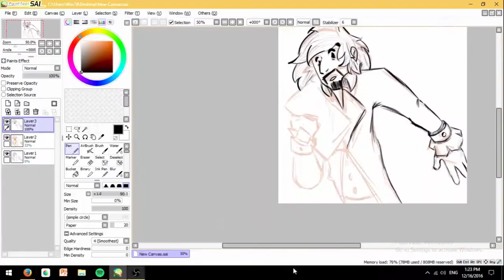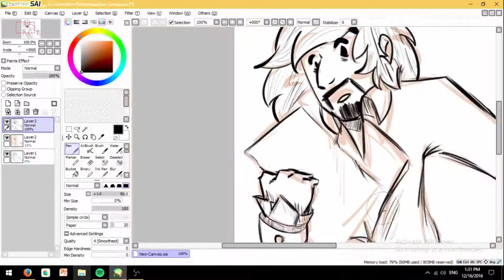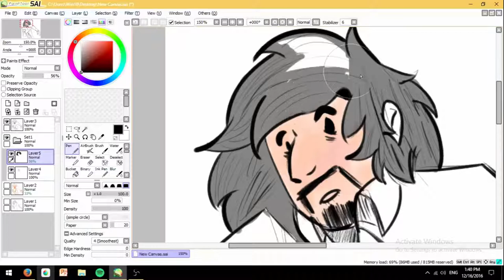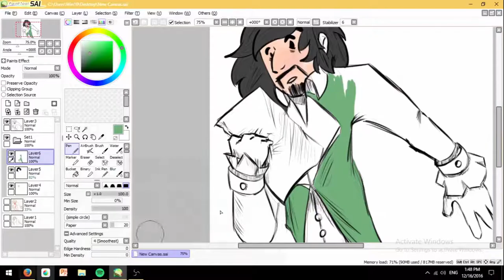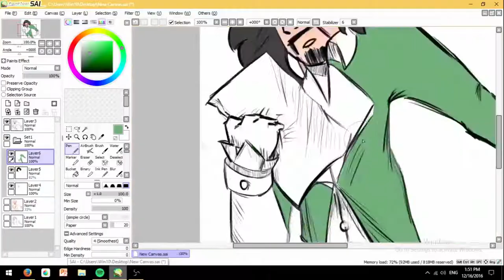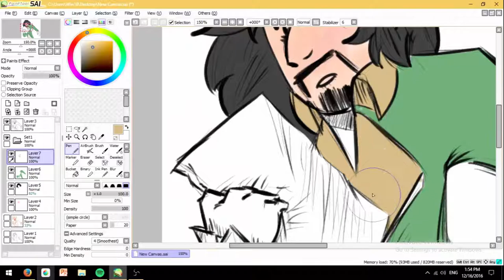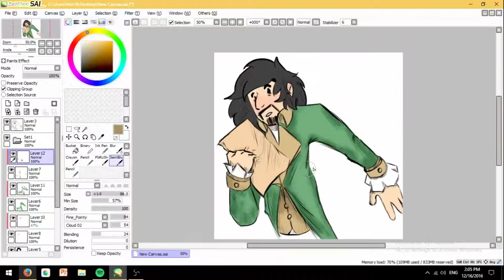Hurricane | Hamilton | Speedpaint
Gonna start uploading frequently!
Why?
-New Router
-Drawing tablet

All aboard the hype train!